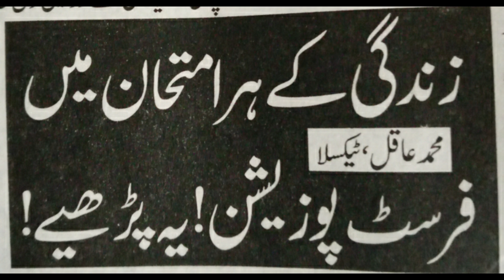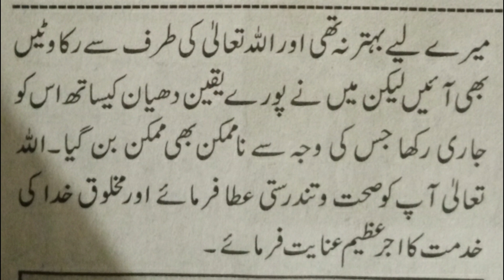Wazifa for Success | Kamyabi ka Wazifa | Ubqari wazaif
@worldofislamicsolution2807 In this video amal of ya Maliku is explained for success.